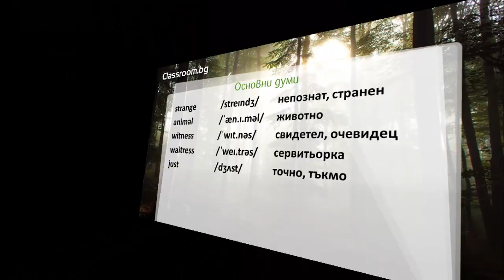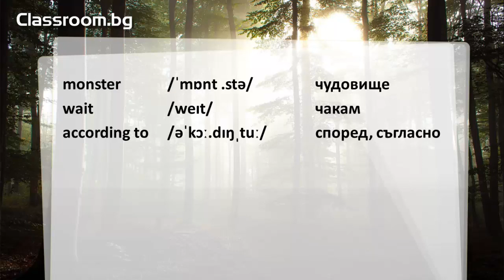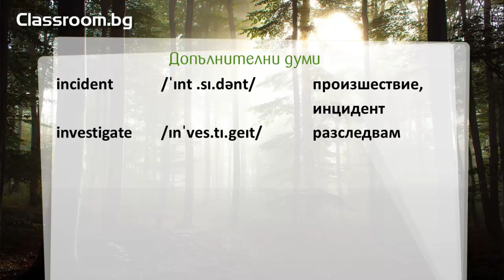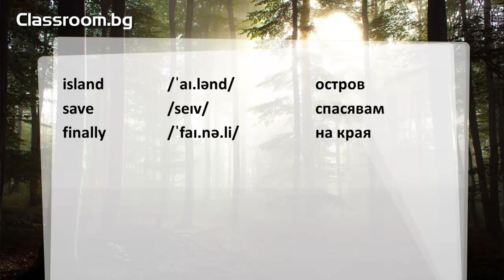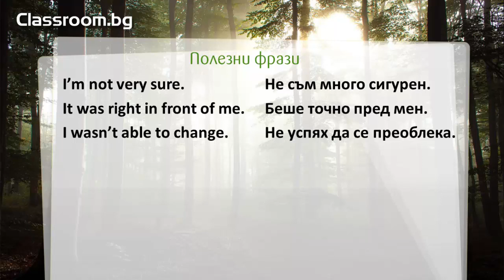Онлайн Курс А1.2, Урок 26 -- Where were you? - новите думи от урока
Упражнение за бързо запомняне на новите думи от Урок 26, на платформата за онлайн обучение Учебна система: Instant Progress. Английски език, ниво: начинаещи -- Beginner A1.2

Пълният курс на обучение включва видео уроци и онлайн занимания в реално време. Преподаването, което се осъществява във видеата от английски и български преподаватели, е въз основа на хартиен учебник и учебна тетрадка. Там можете да попълвате упражненията докато учите. По време на онлайн консултациите (индивидуално или в малка група), преподавателят ще разговаря с Вас на конферентен разговор, а вие ще можете да видите неговите разяснения и верните отговори на домашната на бяла дъска, която се появява на Вашето устройство след като инсталирате виртуалния софтуеър. Ще получите персонално внимание и съвети в зависимост от Вашите потребности.

Изучаването на чужд език не само ще подобри перспективите Ви за развитие в кариерата, но също ще Ви донесе финансови ползи под формата на премия към заплатата, ще Ви помогне да правите продажби и да печелите доверие по време на преговори. В допълнение на влиянието си върху цялостните Ви приходи, изобилието от знания на английска лексика и граматика ще Ви осигури спокойствие, че няма да се изгубите докато сте в чужбина. Независимо от образователната Ви степен, то ще Ви превърне в ценен актив за всяка компания. Ще разшири кръгозора Ви и ще се окаже печеливша инвестиция за Вашето бъдеще.

The complete course includes video lessons and virtual online classes in real time. The tuition provided on video by an English and Bulgarian teacher is based on a paper Student’s book and Workbook. There you can fill in the exercises while studying. During the online classes  (one-to-one or in a small group), your teacher will talk to you in a conference call and you will be able to see the explanations and correct answers for your homework on a whiteboard which is visible after installing the virtual software. You will get personal treatment and advice depending on your needs.

Learning a foreign language will not only improve your career prospects but it will also bring you financial benefits as a salary premium, help you make sales and gain credit in negotiations. In addition to its impact on your overall earnings, the abundance of knowledge of English grammar and vocabulary can serve as an insurance against getting lost while being abroad. Regardless of your educational degree, it will convert you into a valuable asset for every company. It will broaden your horizons and will become a really profitable investment for your future.